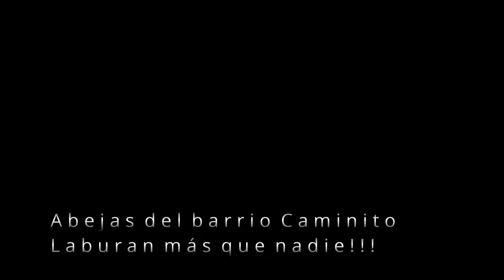Abejas barrio Caminito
Abejas sobre los girasoles de jardín